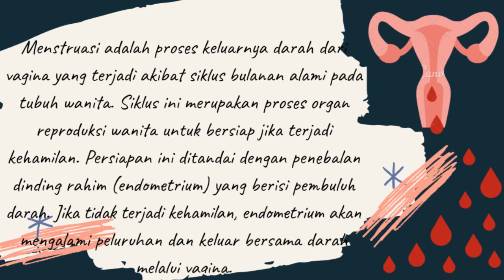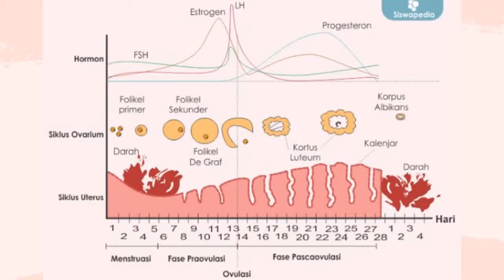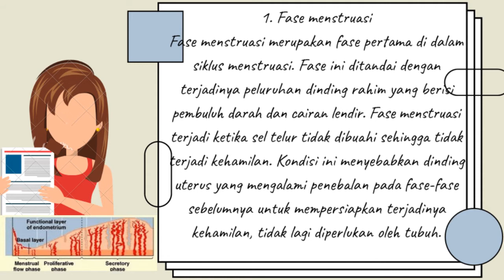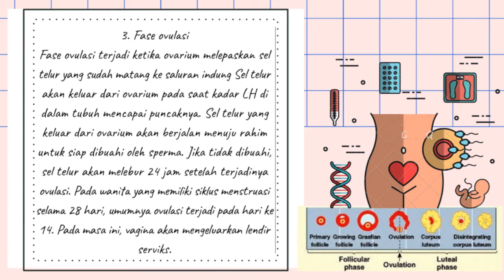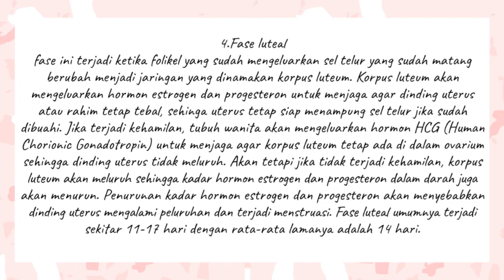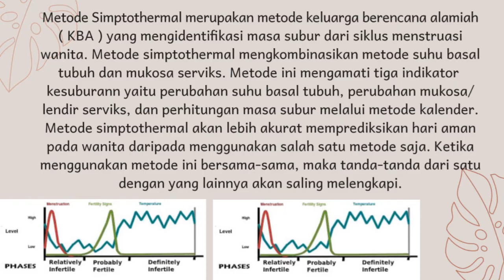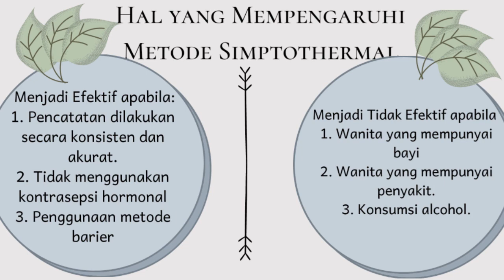Sistem Menstruasi dan Metode Simptothermal - Intan Tri Utami (1915401144) Reguler 3 Tingkat 2